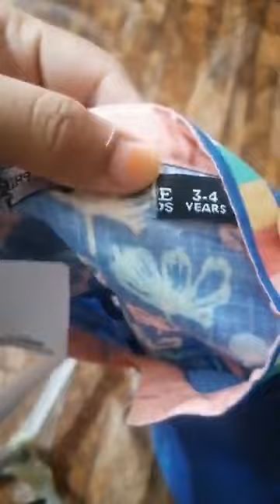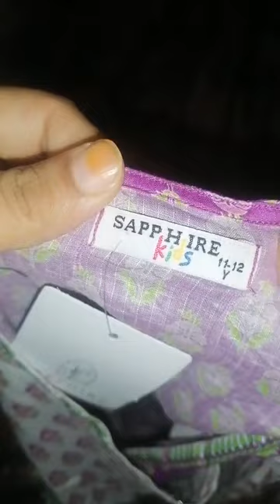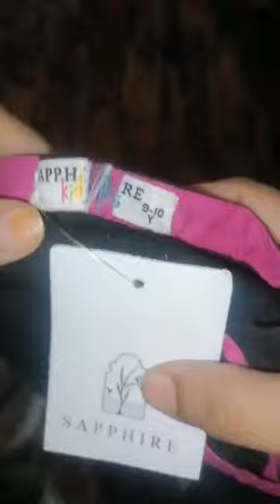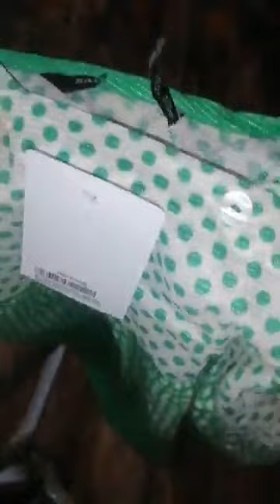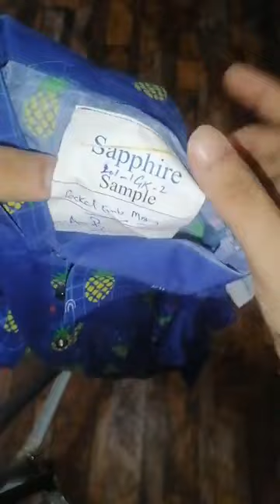Sapphire 2021 collection 💕what'sapp for order